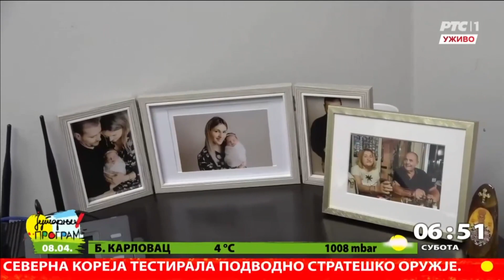Avala Express kamioni osvajaju Ameriku - Jutarnji Program RTS